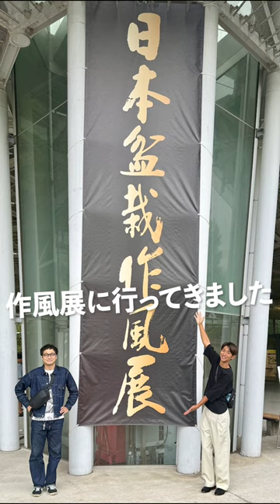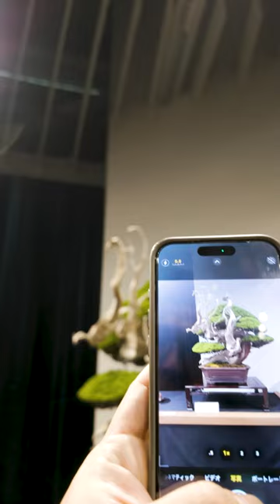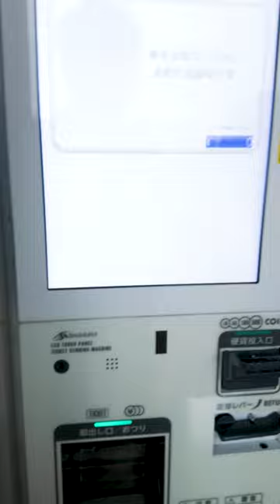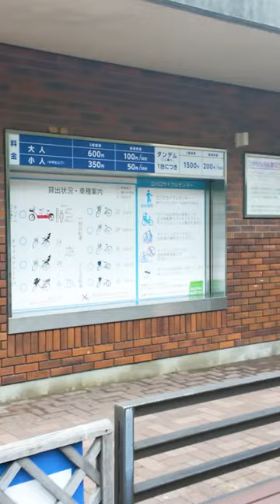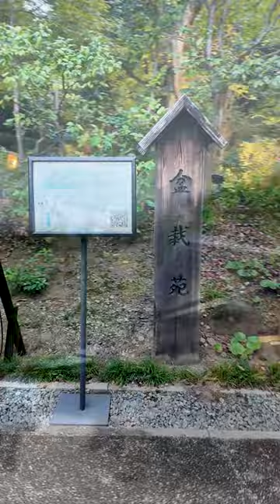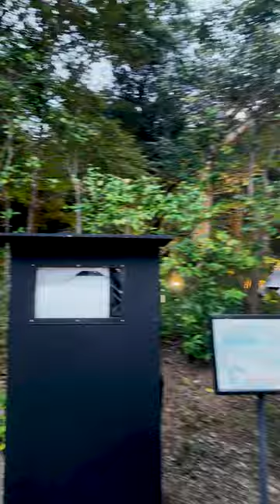【Vlog】日本盆栽作風展と国立の盆栽苑に行ってきました【盆栽Q】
◆使用機材◆
編集ソフト：Adobe Premiere Pro CC
メインカメラ：XS-20
三脚：MKELES5RD-BH